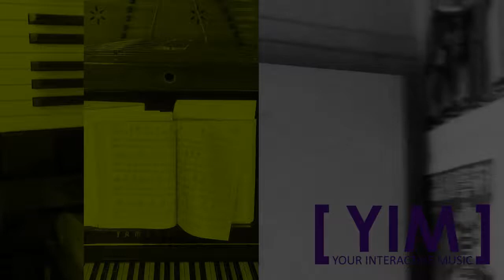DISCOVERY I YOUR INTERACTIVE MUSIC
CULTURAMA | YIM, une intelligence artificielle qui vous permet de composer votre musique
Jean-Marie Lavallée @ MA'A*

 Musicien hors cadre, Jean-Marie Lavallée prépare une résidence de création numérique au Toot Yung Art Center à Chiang Mai (Thaïlande) en novembre 2018. Il collaborera avec le sculpteur Haritorn Akarapa sur une œuvre musicale interactive, et avec Sophie Kao Arya, plasticienne pour réaliser une toile interactive. Compositeur, concepteur et développeur, Jean-Marie Lavallée a inventé une façon d'aborder la musique qui va révolutionner notre façon d'utiliser les appareils musicaux ! Si le clic (souris — clavier) et l'assistance informatique ont métamorphosé notre rapport à l'écriture, YIM (Your Interactive Music) va révolutionner la façon d'aborder le langage musical !

YIM, an musical artificial intelligence with good intentions
Jean-Marie Lavallée, a musician out of the ordinary, is preparing a digital creative residency at the Toot Yung Art Center in Chiang Mai (Thaïland) taking place in November 2018. He will collaborate with the sculptor Haritorn Akarapa on an interactive musical piece, and with the painter Sophie Kao on an interactive canvas. Composer, conceptor and developer, Jean-Marie Lavallée has invented a way to approach music that will revolutionize our way of using musical devices! If clics (mouse — keyboard) and computer assistance have metamorphosed our relation to writing, YIM (Your Interactive Music) will refashion our way of using the musical language!

► culturama.studio